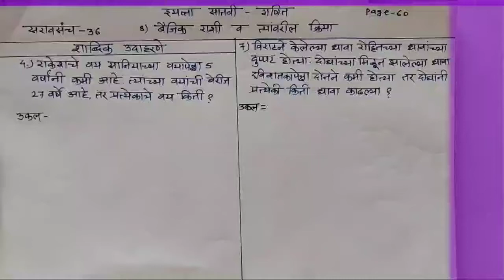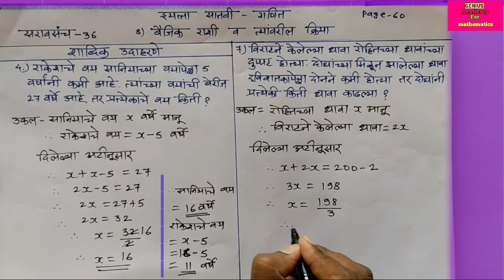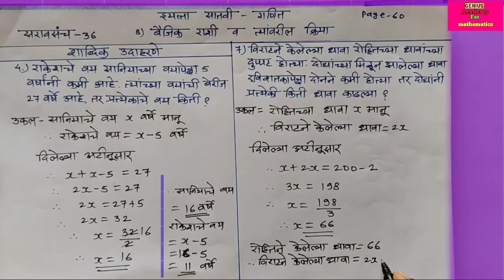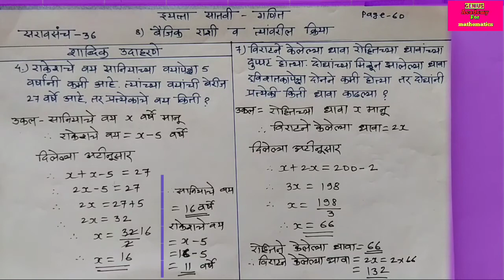इ. ७ वी गणित | 8.बैजिक राशी व त्यांवरील क्रिया | सरावसंच - 36| प्र. 4 व 7 | शाब्दिक उदाहरणे